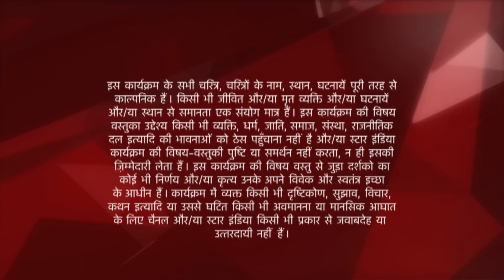Ye Hai Mohabbatein | ये है मोहब्बतें | ACP Abhishek ne batayi Ishita ko apni problem!